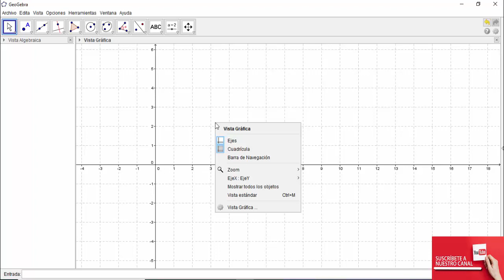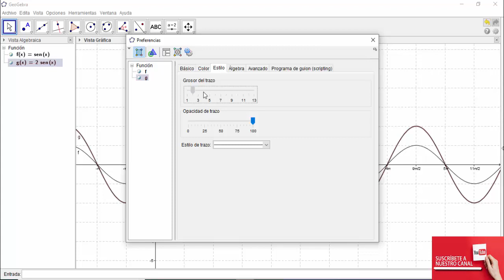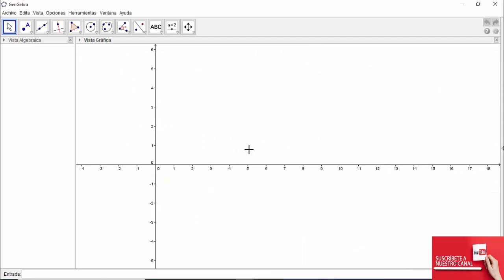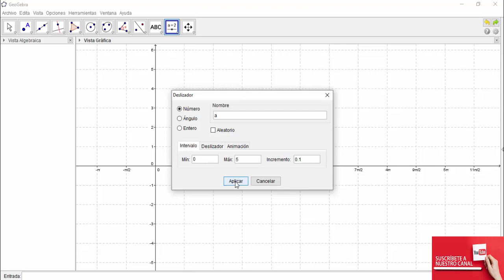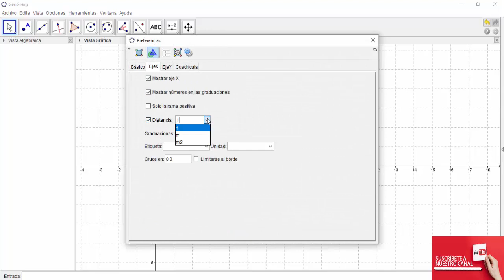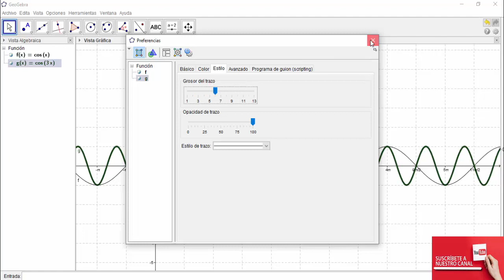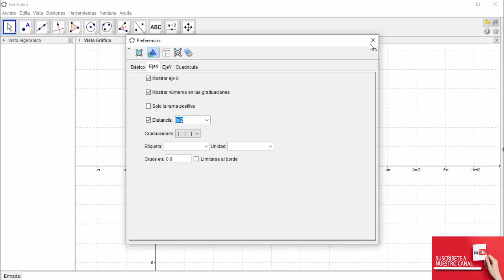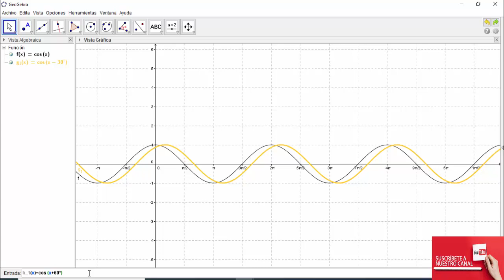4.1 PRACTICA EN GEOGEBRA: FUNCIONES TRIGONOMETRICAS 2° AÑO DE BACHILLERATO